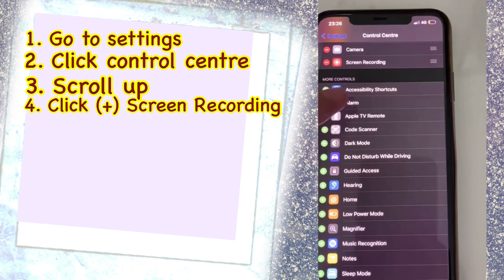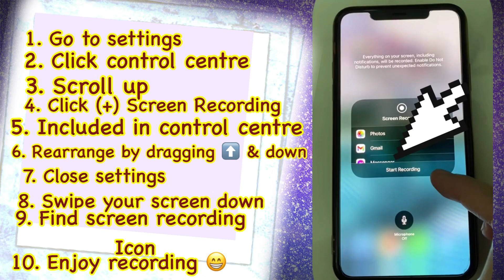Iphone 11 pro Max: Paano mag SCREEN RECORDING sa iyong iPhone (quick and easy steps) 📱 👌👍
Sa videong ito ituturo ko sa inyo kung Paano mag SCREEN RECORDING sa iyong iPhone (quick and easy steps) 📱 👌👍

Hello Everyone, if you are new in our Channel, a BIG WELCOME. this Channel is about YUVAN’s (my son) JOURNEY VLOG.

However, as i thought about vlogging there are many things i needed to Learn before starting to vlog YUVAN’s JOURNEY.  Hence, i want to share to you guys of what things i have learned on vlogging.

📍 TUTORIAL FOLDER

I HOPE NA MAKATULONG PO ANG VIDEO NA ITO PARA SA PAG SIMULA NG IYONG VLOGGING.

Salamat po.